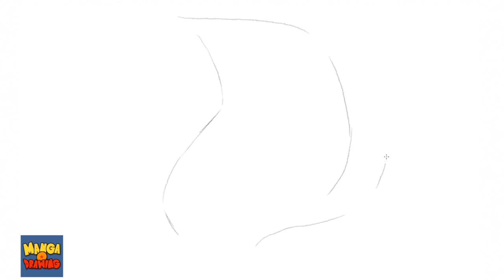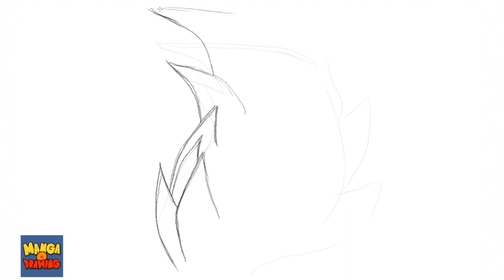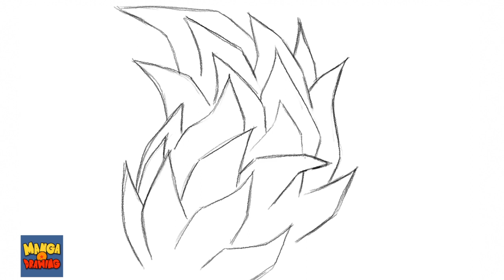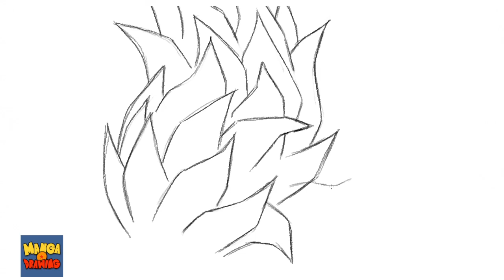Comment dessiner DBZ les cheveux de GOKU SSJ3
apprenez comment dessiner les cheveux de GOKU SSJ3 dans Dragon Ball Z. Dessin fait sur la tablette graphique WACOM CINTIQ 13HD

KAMEHAMEHAAAAAAAAAAA !